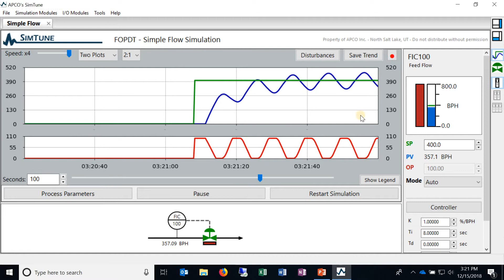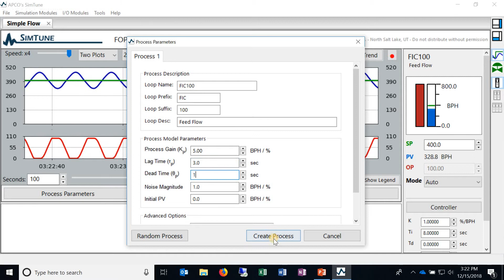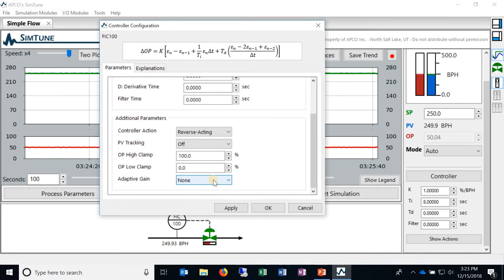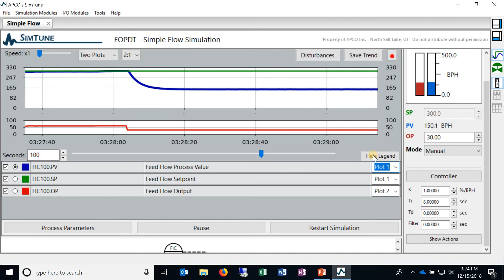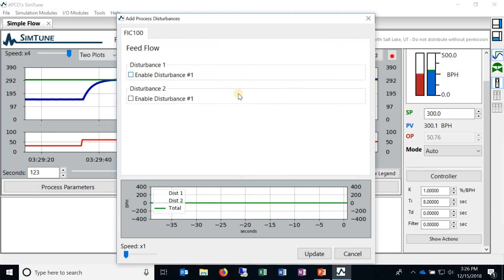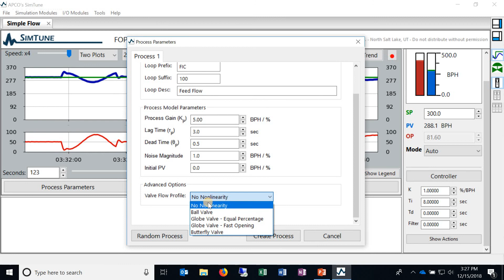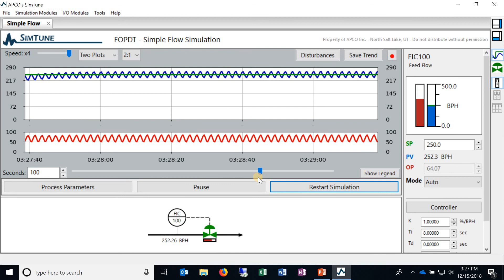SimTune Tutorials - Episode 2: Simulation Modules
The Simulation Modules are the core of SimTune. They are a library of different process scenarios with which to practice different PID tuning techniques. This video is a quick walk-through, the plan is to add some videos that demonstrate PID tuning with SimTune in the future.

APMonitor's Temperature Control Lab (Select Python as the Arduino Firmware)